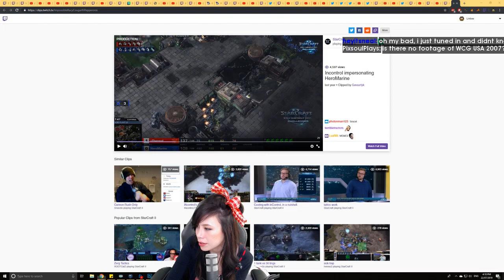Daily Starcraft Highlights: Reaper Micro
=== CLIP SUBMISSION ===

Every day, Gloomshot: Starcraft:
- And puts together these highlight videos into convenient playlists for max Starcraft viewing entertainment!

This process is done automatically, but I make updates to Gloomshot's curation code every day. Help me improve it by leaving a comment about what clips you liked / didn't like.

NOTE: If you are a Starcraft content creator and don't want your videos to be promoted on Gloomshot, just shoot me a message (email is best) and I'll update the algorithm to blacklist your stream.

Content creators are the lifeblood of the Starcraft community, so if this video introduced you to a stream you like, make sure to support them by viewing their channel and SUBSCRIBING so you can see the action live at the source.

Source streams for today's compilation video:

[00:00] Starcraft Highlight #1: "Super ded" clipped by kelazhur

[00:30] Starcraft Highlight #2: "Reaper Micro" clipped by vindicta_sc2

[01:10] Starcraft Highlight #3: "Best fight" clipped by saviorko

[01:36] Starcraft Highlight #4: "a nice cold glass" clipped by markoneup

[02:01] Starcraft Highlight #5: "NOOB CANONRUSH" clipped by basedbasir

[03:00] Starcraft Highlight #6: "Big Gabe goofin'" clipped by beyond_the_butthurt

[03:25] Starcraft Highlight #7: "So this is 6800 mmr tvp" clipped by beamenace

[04:09] Starcraft Highlight #8: "Sneezed without moving into summon demon!" clipped by whatopia

[04:36] Starcraft Highlight #9:  clipped by vanilla67

[04:54] Starcraft Highlight #10: "dark's banedrop defence split" clipped by no_tsche

[05:19] Starcraft Highlight #11:  clipped by levo04

[05:45] Starcraft Highlight #12: "naniPvP" clipped by slshrz

[06:15] Starcraft Highlight #13:  clipped by konac

[06:44] Starcraft Highlight #14:  clipped by nutellathehun1

[07:11] Starcraft Highlight #15:  clipped by gloomshot v1.4-a

[07:49] Starcraft Highlight #16: "gift evidence" clipped by doktorbaby

[08:09] Starcraft Highlight #17:  clipped by gloomshot v1.4-a

[08:47] Starcraft Highlight #18:  clipped by gloomshot v1.4-a

[09:13] Starcraft Highlight #19:  clipped by aggressivecheesecake

[09:38] Starcraft Highlight #20:  clipped by gloomshot v1.4-a

[10:15] Starcraft Highlight #21: "Scout your supply" clipped by singularityxii

[10:29] Starcraft Highlight #22:  clipped by wigoor

[10:53] Starcraft Highlight #23:  clipped by s7efen

[11:23] Starcraft Highlight #2